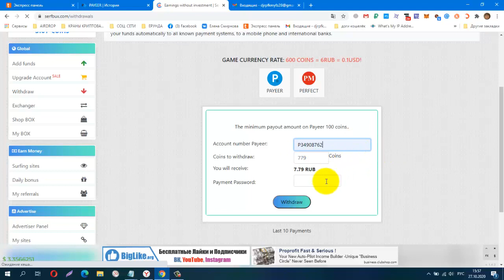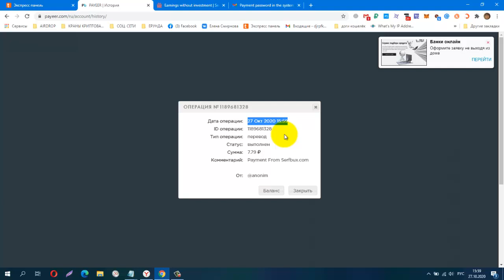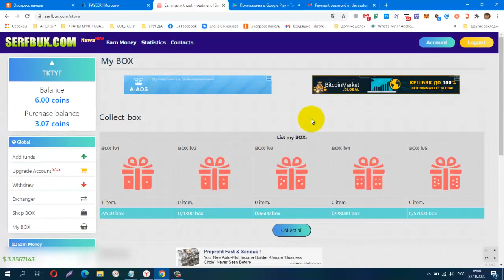БЕЗ ВЛОЖЕНИЙ! Serfbux, Очередная проверка на Вывод! Платит Инстант!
КОШЕЛЁК payeer.
Perfect Money (Перфект Мани).
обменник Magnetic Exchange
регистр.
постепенно будут добавляться новые краны.